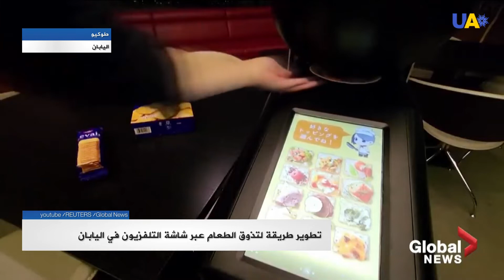تطوير طريقة لتذوق الطعام عبر شاشة التلفزيون في اليابان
طور مخترع ياباني نموذجا أوليا لشاشة تلفزيون قابلة لـ"اللعق" يمكنها عكس نكهات الطعام، عبر الجهاز المسمى Taste the TV (TTTV)، يستخدم 10 علب نكهات ترش معا لتكوين مذاق طعام معين. ثم يجري لف عينة النكهة ووضعها فوق شاشة التلفاز المسطحة ليقوم المشاهد بتجربتها.
هومي مياشيتا، الأستاذ بجامعة ميجي في طوكيو يقول  إنه في عصر كوفيد -19، يمكن لهذا النوع من التكنولوجيا أن يعزز طريقة تواصل الناس وتفاعلهم مع العالم الخارجي .